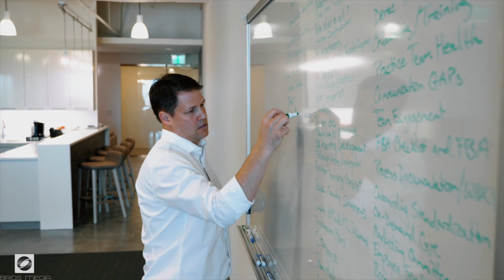🏆► Best Video Services for business consultants in Durham ⭐⭐⭐ Professional Video Production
Visit our award 🏆 winning video production company site to see our work

Our video production studio helps organizations looking for Videos for Lawyers in Durham, Affordable Professional Video Production Durham and Best Video Services by producing professional, high quality:

And we might be more affordable than you expect.

Are you searching on Google or Youtube for Best Video Production Services for business consultants in Durham or  Videos for Lawyers in Durham, Affordable Professional Video Production Durham and Best Video Services?  If so, you have probably realized that this  task can be time consuming, frustrating and perhaps overwhelming.  If any of the services listed have caught your interest and attention, give us a call.  Our goal is to help you grow your business by telling your story more effectively.

Brios Media focuses on delivering the very best in Best Video Production Services for business consultants in Durham,  Videos for Lawyers in Durham, Affordable Professional Video Production Durham and Best Video Services.

and view more sample work and learn how we help you tell your stories more effectively through use of personalized professional videos, corporate and business videos.

Follow us and see why we rank as Best Video Production Services for business consultants in Durham and  Videos for Lawyers in Durham, Affordable Professional Video Production Durham and Best Video Services.